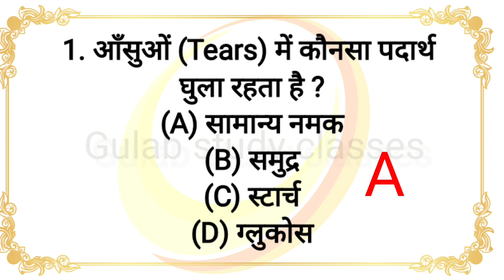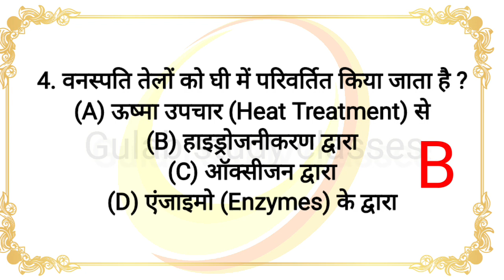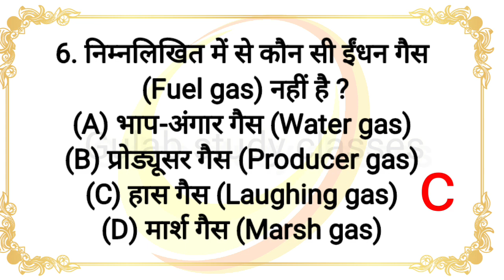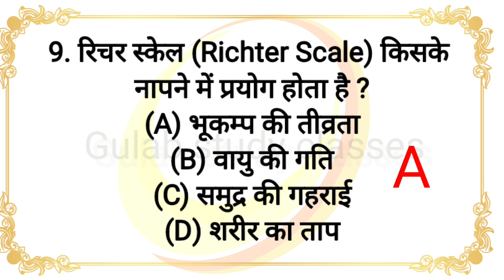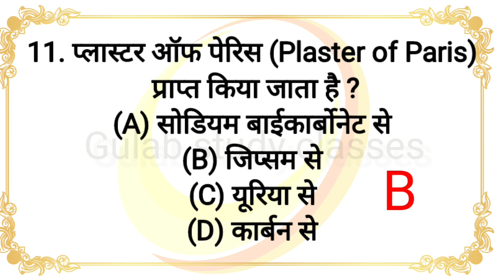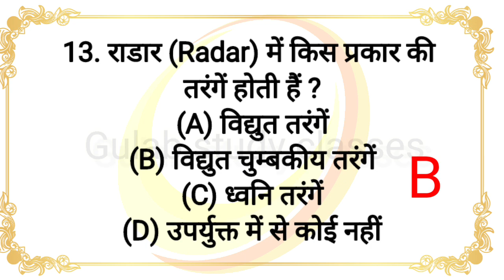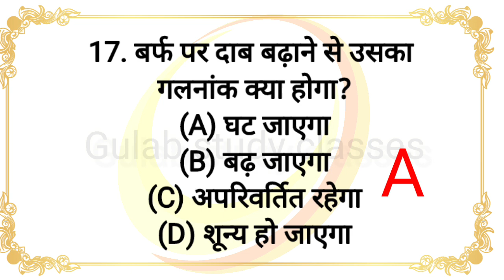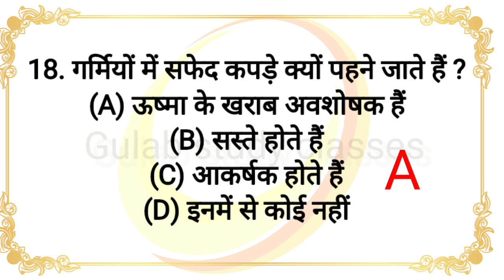विज्ञान के महत्वपूर्ण 20 प्रश्न | Science gk in hindi | general science | part 1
Gulab study classes